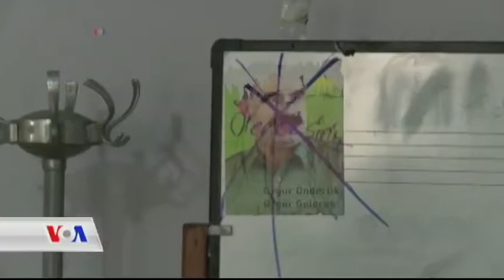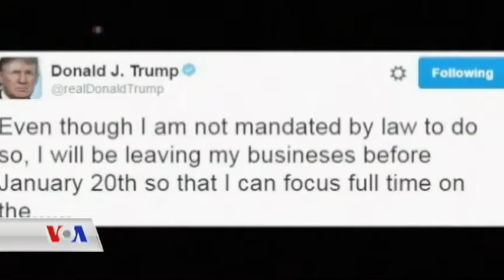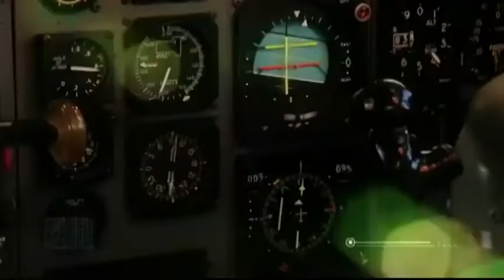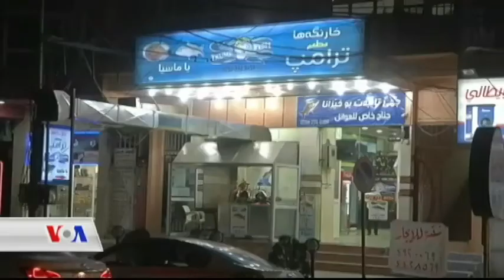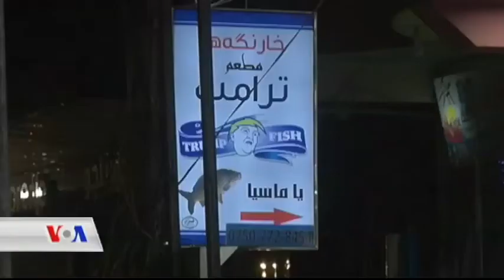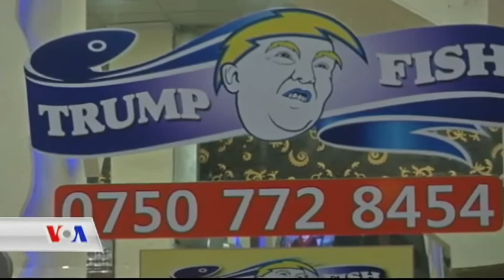بەرنامەی کوردکۆنێکشن 13 ی مانگی دوازدە 2016